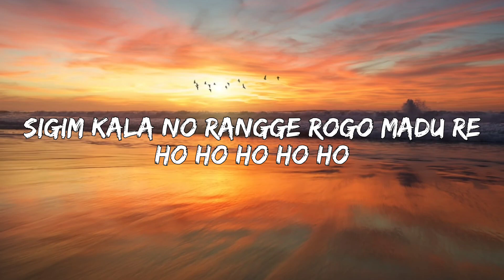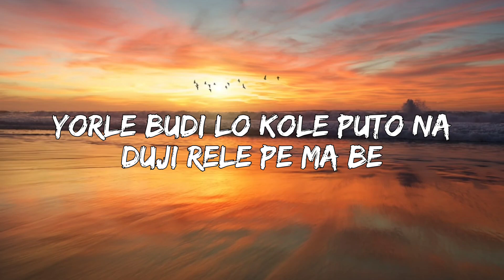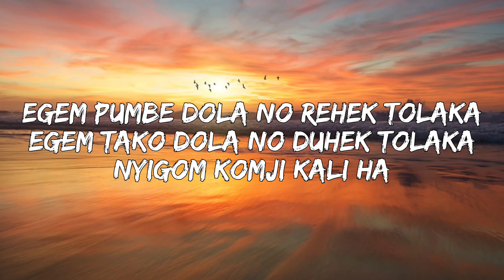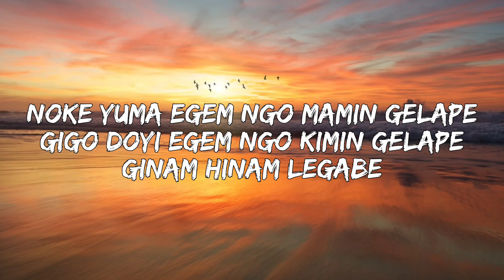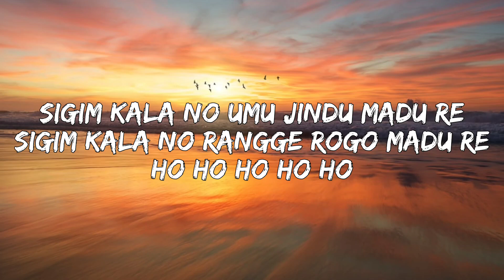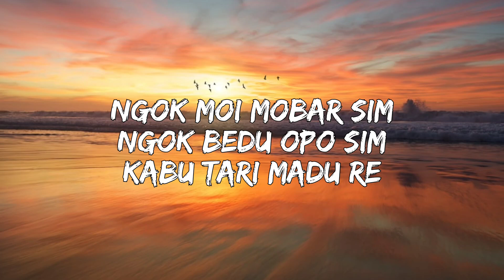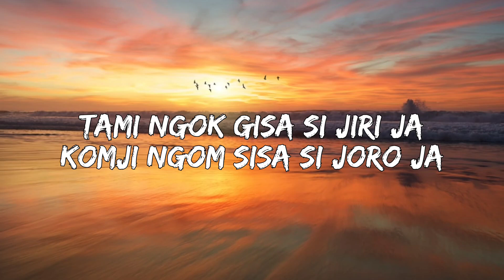Pakngam Lombi - Tami Ngok Gisa Si (Lyrics) | Galo Song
Singer: Pakngam Lombi

Lyrics:

Tami ngok gisa si jiri ja
Komji ngom sisa si joro ja
Sigim kala no umu jindu madu re

Sigim kala no rangge rogo madu re

Ngok moi mobar sim
Ngok bedu opo sim
Kabu tari madu re

Yordi chatu lo kopu bomum e
Mumji rele pe ma be
Yorle budi lo kole puto na
Duji rele pe ma be